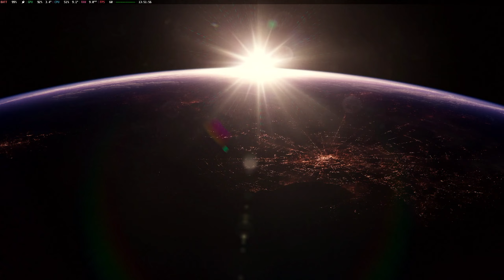Linux Gaming (Original Steam Deck) Hell Divers 2 Part 2 - Commentary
Launcher: Steam (Native)
Drive: 512GB Samsung EVO Plus
Proton version: 8.0-5